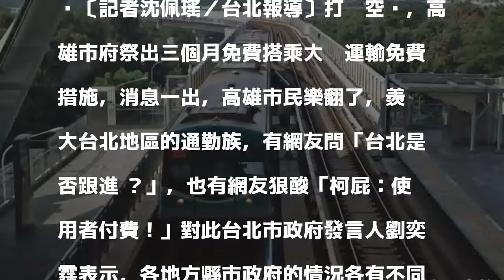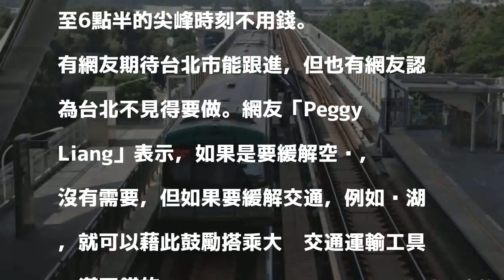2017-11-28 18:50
〔記者沈佩瑤／台北報導〕打擊空污，高雄市府祭出三個月免費搭乘大眾運輸免費措施，消息一出，高雄市民樂翻了，羨煞大台北地區的通勤族，有網友問「台北是否跟進 ？」，也有網友狠酸「柯屁：使用者付費！」對此台北市政府發言人劉奕霆表示，各地方縣市政府的情況各有不同，因此不宜評論其他縣市之政策推動。